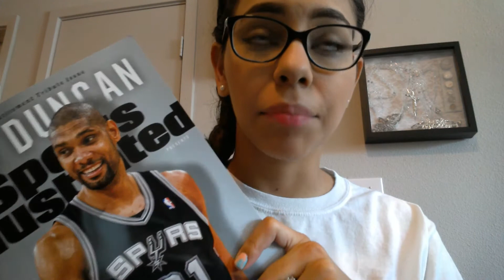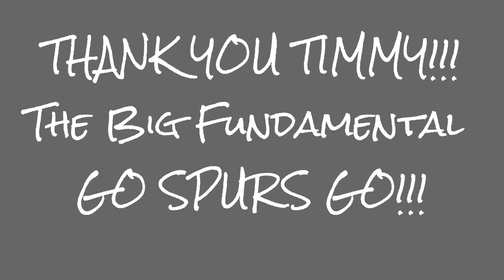BONUS: That Time I Almost Met TIM DUNCAN!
HAPPY TIM DUNCAN DAY! July 21st is now Tim Duncan Day in the great city of San Antonio! Tim Duncan has retired and all of our hearts are broken BUT he's had a record breaking career and totally deserves it. Thank you for all of your hard work and dedication. You will be missed!! Love you Timmy!